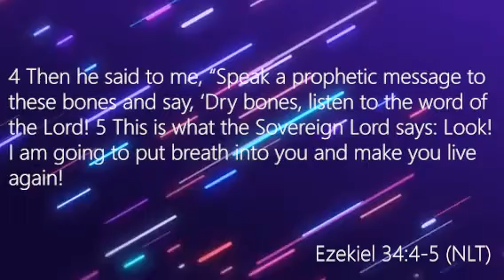Sunday, May 24, 2020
The Word of the Lord from our pastor Overseer Jeffery Alex James Johnson!